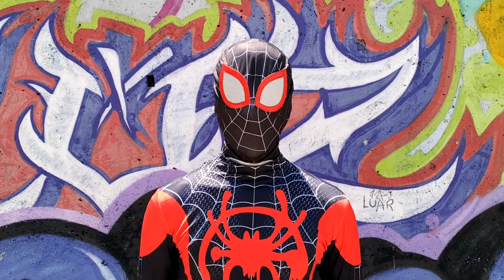MILES MORALES COSTUME Suit-Up (Spider-Man Into The Spider-Verse) In Real Life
A short film of Miles Morales and his costume, from the movie Spider-Man: Into The Spiderverse.